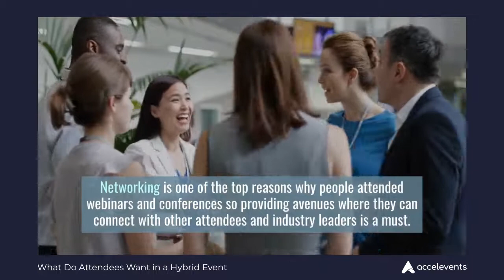What Do Attendees Want in a Hybrid Event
Find success in hosting your hybrid event by giving attendees exactly what they are looking for!

As the event industry continues to adapt to a new normal, event professionals have pivoted to hybrid events as a way to bring together a large audience without going over strict capacity restrictions.

This change in the standard practice may have you scrambling to come up with an event strategy that works best for your target audience. You may be an old pro at organizing physical events but are at a bit of a loss when it comes to adding digital elements and develop an event program that will keep a virtual audience invested and engaged.

Hybrid events combine in-person sessions with online elements to provide a number of unique benefits to attendees. Not only can hybrid events increase your event reach to a potentially wider audience, but they can also provide evergreen content for your marketing team to use in future event promotion. Hybrid events can provide a solution for attendees that can’t attend in-person and increase overall audience engagement.

Hosting a hybrid event is a lot different than hosting a traditional event. But with the right technology and information, there is no reason that you can’t do so successfully.

If you’re putting on a hybrid event, you obviously want to do it right. Here are some things that attendees are looking for from a hybrid event model!